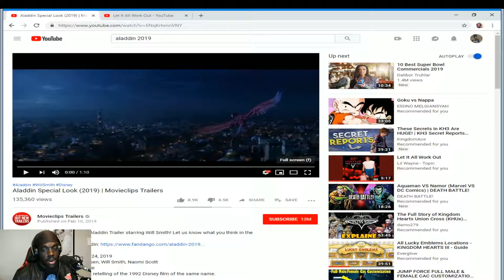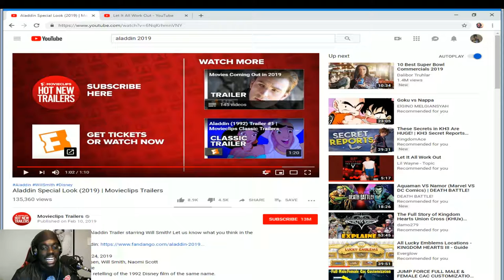New Aladdin Trailer 2019 | Jr Domanite Reacts